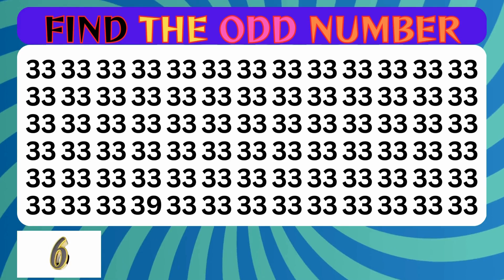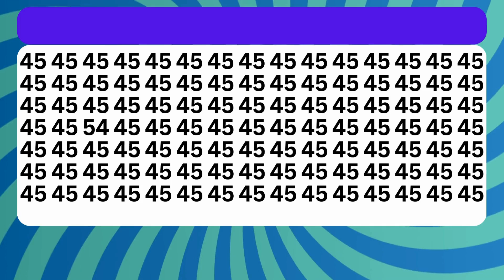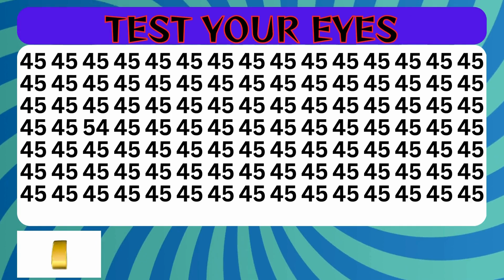Find The ODD Number | Quiz Tunnel